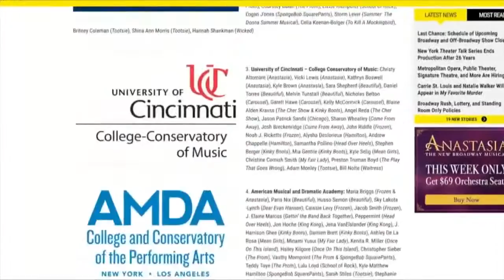KJRH Latest Headlines | September 20, 9pm